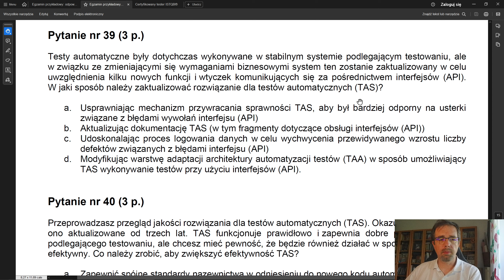Przykładowe Pytanie nr 39 z Sylabusa ISTQB Inżynier Automatyzacji Testów 1.0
W tym filmie przeprowadzam szczegółowe omówienie odpowiedzi na przykładowe pytanie nr 39 z sylabusa ISTQB Inżynier Automatyzacji Testów TAE 1.0. Dowiesz się, jak poprawnie podejść do tego typu pytań, na co zwrócić uwagę i jakie są kluczowe elementy, które mogą pojawić się na egzaminie.